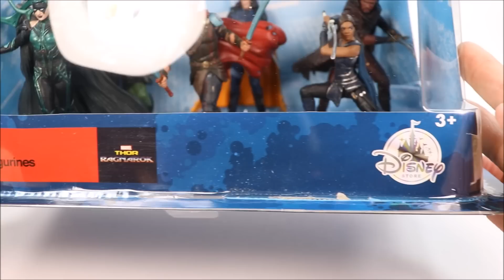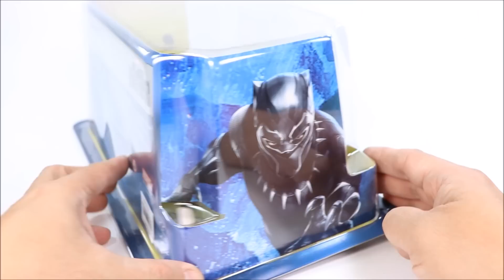Avengers Black Panther & Thor Ragnarok Marvel Superheroes Disney Store Exclusive Figure Set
Black Panther Figure Set Disney Store Exclusive:
Bring the wild excitement of Marvel Studio's Black Panther to life with this six-piece figure set. The heir to the Wakanda throne, T'Challa, is featured in his guise as the leader of the Panther Clan in this highly detailed set.
Set Includes:
-    Black Panther
-    Okoye
-    Erik Killmonger
-    Nakia
-    Shuri
-    Rhinoceros

Thor: Ragnarok Figure Set Disney Store Exclusive:
Get ready to battle and protect Asgard from otherworldly forces of evil with this set of six finely detailed figures from Thor: Ragnarok.
Set Includes:
-    Thor
-    Loki
-    Hela
-    Hulk
-    Valkyrie
-    Heimdall